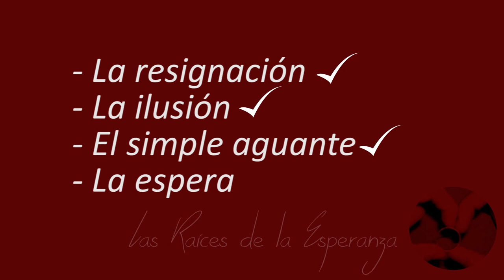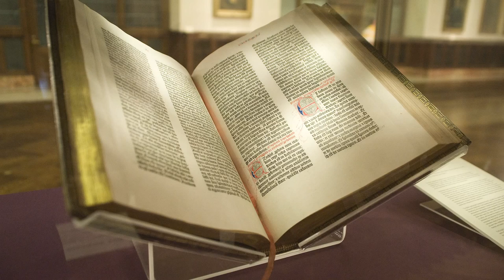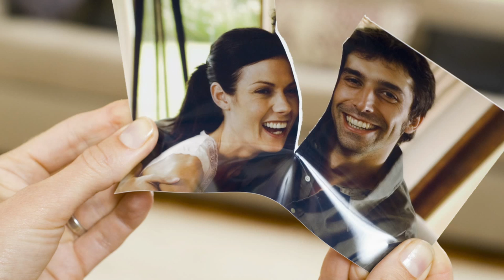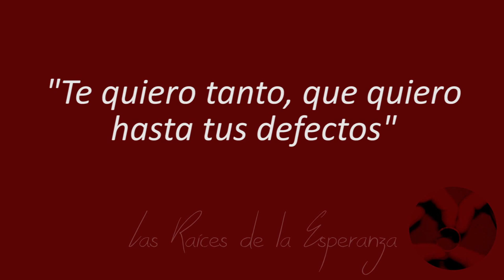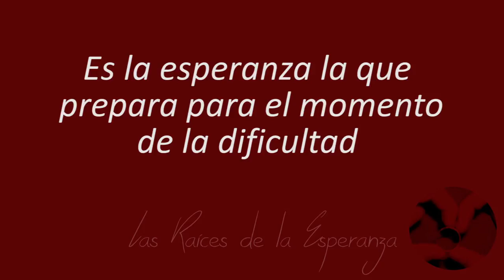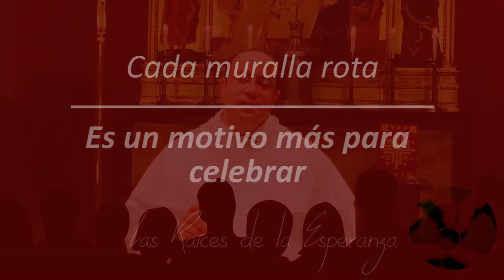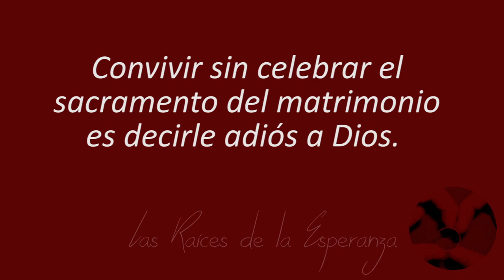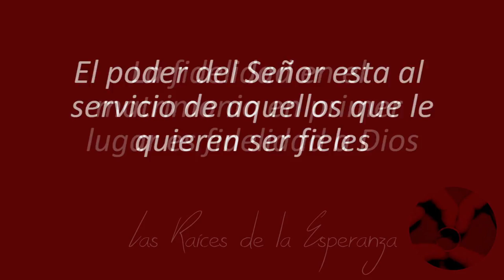Parejas de fe, esperanza y amor, 3 de 5, Las raíces de la esperanza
[Taller para parejas, organizado por la Comunidad Betania, y ofrecido en Santa Cruz de la Sierra, en Bolivia.]

Tema 3 de 5: Las raíces de la esperanza

* Por comparación, es más fácil identificar los bienes propios del amor o de la fe que los propios de la esperanza. de hecho, es fácil y frecuente que se confunda a la virtud de la esperanza con alguna de estas caricaturas: fantasía, simple espera, resignación o entusiasmo.

* La virtud de la esperanza brilla en las dificultades; en este sentido está muy próxima a la fortaleza.

* La verdadera esperanza viene del Espíritu Santo: no responde a simples cálculos humanos ni es un ejercicio de la sola voluntad nuestra. Este don peculiar de la divina gracia permite ver más allá de los obstáculos y abrir caminos muchas veces inéditos en medio de las dificultades.

* Se entiende entonces que uno siente que necesita la virtud de la esperanza cuando el bien deseado parece inalcanzable. Cuando todo va bien, y según lo esperado, uno quizás no hace provisión de la gracia que podrá necesitar al llegar la contradicción, la catástrofe, el accidente, la oposición o la persecución.

* En particular, es importante que las parejas tengan la conveniente familiaridad con el Espíritu Santo de modo que su gracia se aclimate en los corazones que tarde o temprano tendrán que pasar por la prueba.